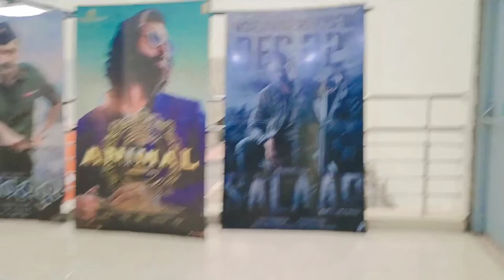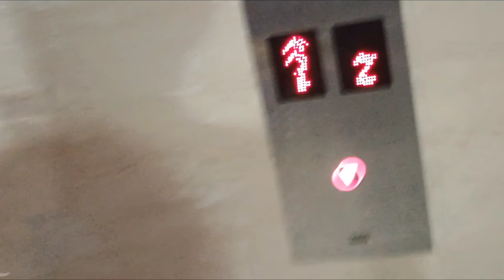My last vlog of 2023 😊 | welcome to 2024 | Happy New year all of you 🎉🎁🎈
My last vlog 2023 😊 | welcome to 2024 | Happy New year